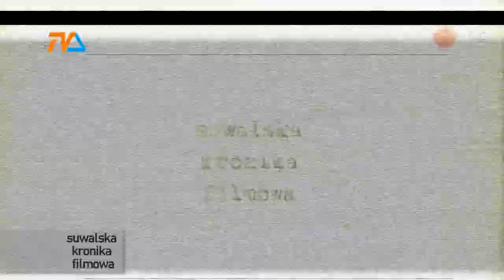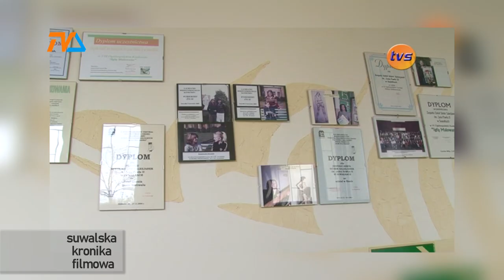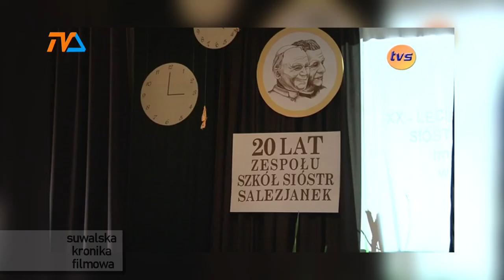Suwalska Kronika Filmowa |TVSUWAŁKI